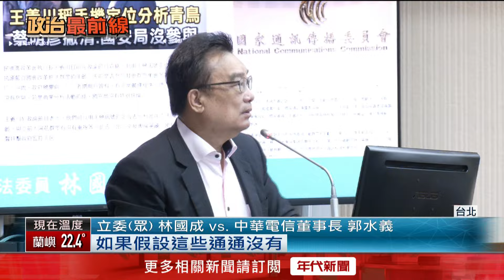王義川「個資風波」延燒 NCC主委、中華電信董座全否認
民進黨政策會執行長王義川，在節目自爆可以透過手機數據分析人民個資，引發軒然大波, 這把火延燒到了立法院。交通委員會針對手機數據分析 是否侵犯個資展開專案報告，其中備詢的NCC主委陳耀祥、中華電信董事長郭水義都表示，絕對沒有提供個資給任何政黨。

下載【年代電視】APP：
iOS平台：